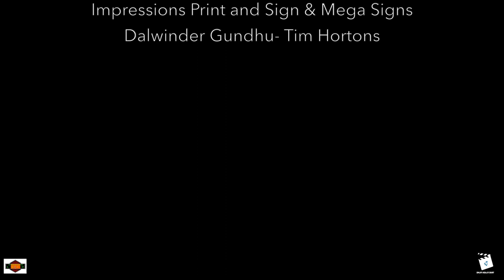MOH By JINAL KATARIYA VOICE OF EDMONTON 2018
We are SO overwhelmed by your continued love to VoiceOfEdmonton. The ongoing messages, phone calls, media reports, video posts, Edmontonians support mean the universe to PRAN Group! We are SO grateful to God Almighty 🙏😇, all 79 contestants and their families, all the immensely generous sponsors, all the media partners and event promoters, all the musicians, all the volunteers, all the audiences, all the vendors, every single person who's biggest & tiniest contributions led to the success of our dream- the first ever singing reality show based in Edmonton.💖🎵

Also, our sincere apologies to all of you who drove to the ACCA Centre from far off cities and had to be turned around since there was no parking. Also, apologies to those who parked at a distance and walked to the ACCA Centre only to find there were no seats available. Your overwhelming love & support to the Voice Of Edmonton is extremely encouraging to all of us. We've learned lots and God willing, VOICE OF EDMONTON SEASON 2 will be BIGGER, BOLDER & BETTER!

Immense Respect, Gratitude & Love to All 💖💖💖💖